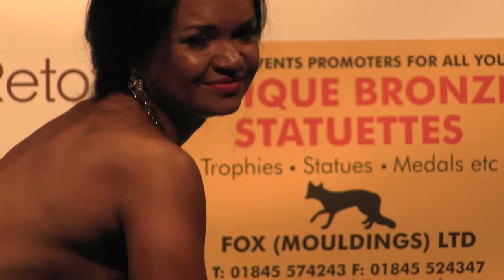Luliia Filisteeva (RUS), NABBA Worlds 2012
Miss Toned Figure
Dublin (IRL), June 16